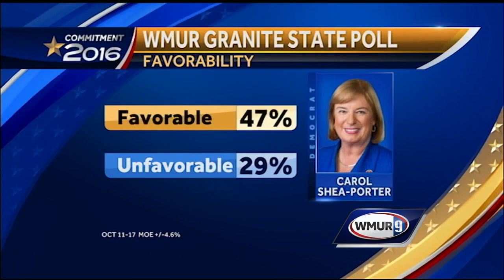Shea-Porter, Kuster hold leads in congressional races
Two Democrats, challenger Carol Shea-Porter and incumbent Ann Kuster, hold substantial leads in their respective congressional district races, the latest WMUR Granite State Poll shows.